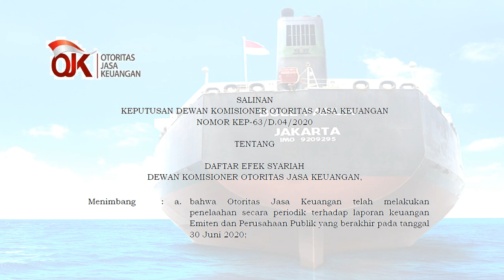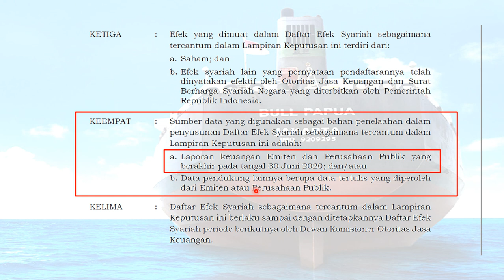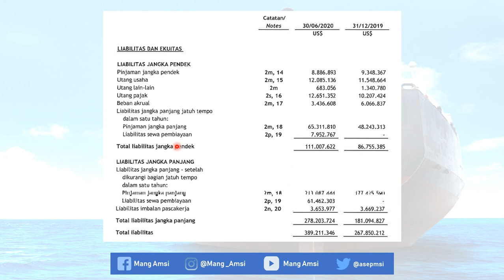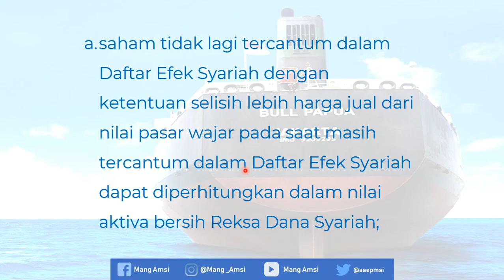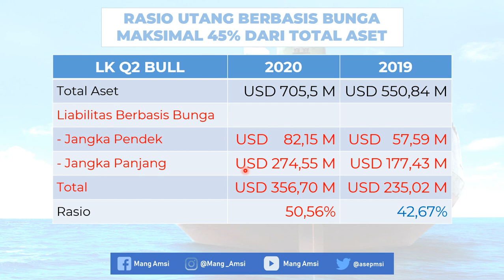MESKI KINERJA CEMERLANG, KENAPA SAHAM INI TERTENDANG ??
Pada video ini, kita masih membahas seputar keluarnya saham-saham favorit trader dan investor saham dari Daftar Efek Syariah terbaru.